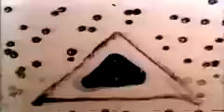Tie Break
Tie Break, Antoni Gralak, Janusz Yanina Iwański, Andrzej Ryszka, Mateusz Pospieszalski, Marcin Pospieszalski